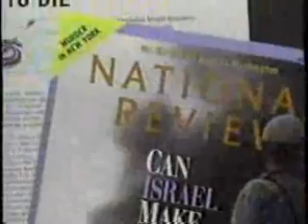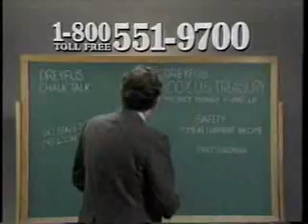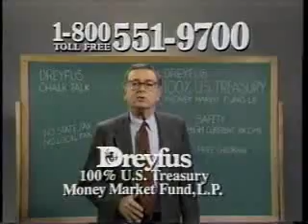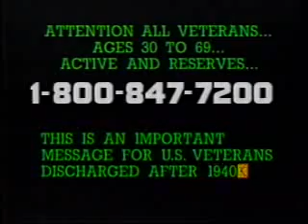A&E commercials, Labor Day 1991 part 2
Source:
Aired during 'North West Mounted Police.'

- North West Mounted Police bumper
- Cinema Matinee bumper
- North West Mounted Police bumper(s)
- Dreyfus Financial 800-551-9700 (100% US Treasury Fund)
- The Lighthorsemen promo
- The Nature Conservancy PSA
- And now the conclusion...